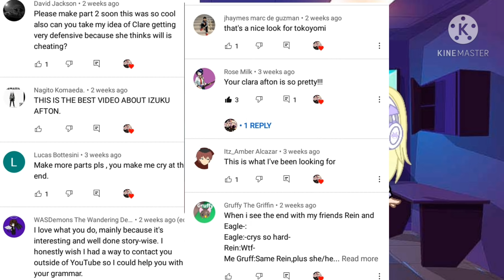Dark Horse Meme | Izuku Afton | Ep. 3 | WARNINGS:CURSING/MY AU/MENTION OF ABUSE/ | READ DESC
Hey Cupcakes! Sorry this vid took a bit longer school has been loading work on me and I am doing my best to do both. anyway, I do wanna say something to the people who keep saying stuff like "This is stupid" and "WILLIAM ISN'T IZUKUS DAD ALL FOR ONE IS!!". This is MY AU and it literally says IZUKU AFTON in the title of each video. But to those of you who said really nice things, Thank you so much! your comments made my day and really help me a lot! Have a great Day/Noon/Night!!